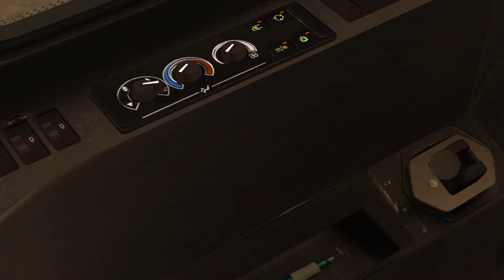#01 Projekt ÖPNV-Berlin - Ausrücken nach Falkensee | Projektvorstellung | Omsi 2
Willkommen zu meinem neuen Projekt! Projekt ÖPNV-Berlin.
In diesem Video rücke ich vom Betriebshof Spandau, nach Falkensee aus und informiere euch auf dem Weg, was es mit diesem Projekt auf sich hat und was euch erwartet.
Gefahren wird der Solaris Urbino 18, mit der neuen BVG-Lackierung. Den Bus findet ihr unter folgendem Link: